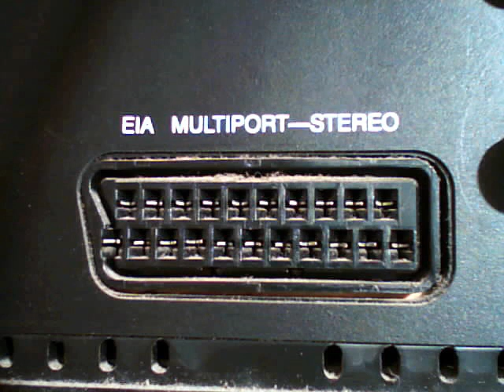Electronic Industries Alliance | Wikipedia audio article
00:00:30 1 History
00:02:35 2 EIA standards

- Socrates

SUMMARY
The Electronic Industries Alliance (EIA; until 1997 Electronic Industries Association) was a standards and trade organization composed as an alliance of trade associations for electronics manufacturers in the United States. They developed standards to ensure the equipment of different manufacturers was compatible and interchangeable. The EIA ceased operations on February 11, 2011, but the former sectors continue to serve the constituencies of EIA.